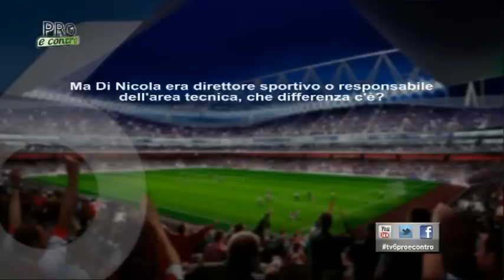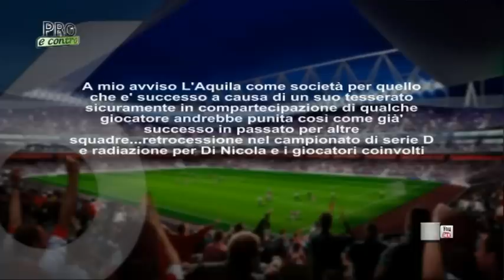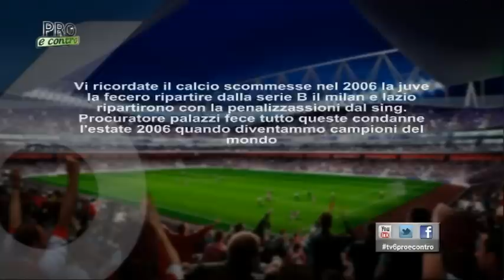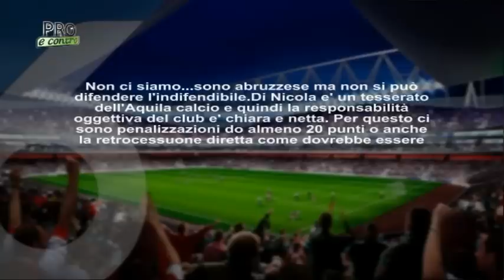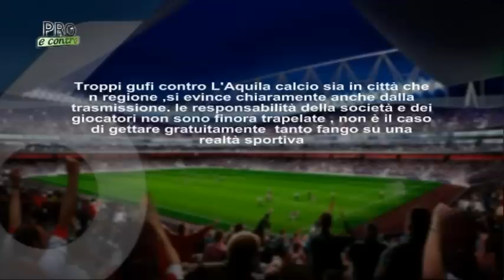Pro e Contro 35 del 20 maggio 2015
di Andrea Costantini,
ospiti: Giammarco Menga - Il Centro, Angelo Arquilla - Agente, Giuseppe Tambone - Dirigente Sportivo,
collegamento telefonico: Libera D'Amelio - Legale Ercole Di Nicola.